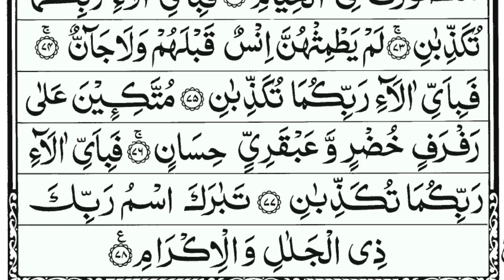Surah Rahman | Beautiful Recitation Full With Arabic Text HD EP-036| سورة الرحمن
rahman surah rahman quran Recitation Full With Arabic Text HD EP-036| سورة الرحمن
Surah Rahman full with Urdu translation
Surah Rahman with English Translation
سورة الرحمان
ارح سمعك